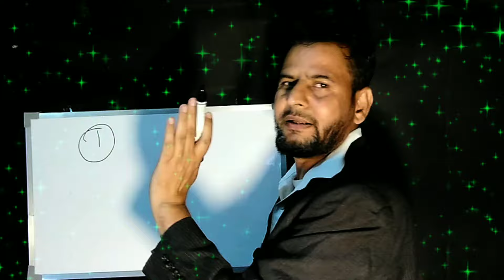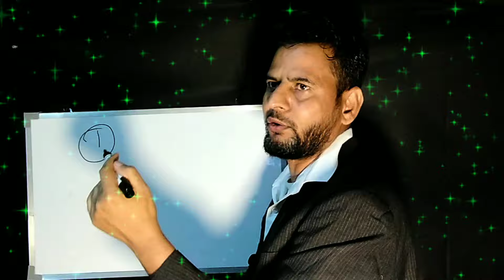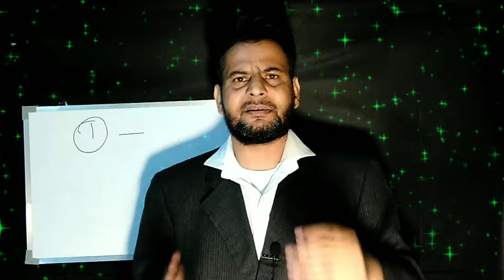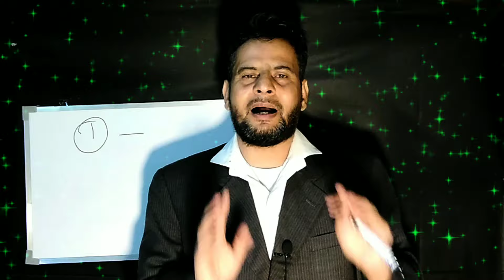🕺गरीबी से छुटकारा पाने का एक मात्र बिजनेस New Business Ideas 2025| Small Business|Best Business 2025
Related queries 🤫
1. new business ideas
2. Best startup ideas
3. best business ideas
4. new business
5. business ideas in hindi
6. low investment business ideas
7. low investment high profit business ideas
8. Village Business Ideas
9. business ideas in india
10. new business opportunity
11. small scale business
12. no competition business ideas
13. creative business ideas
14. Startup Business Ideas
15. Garib ka business
16. lifetime business ideas